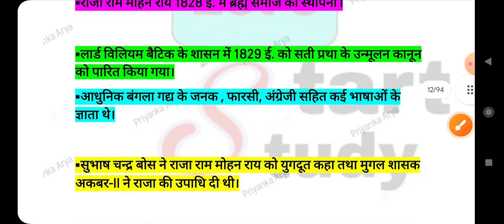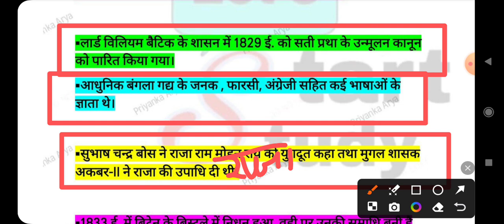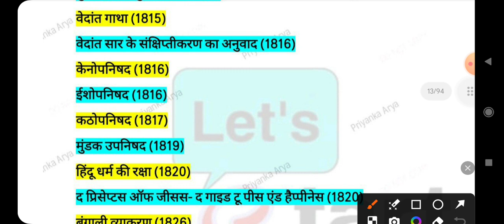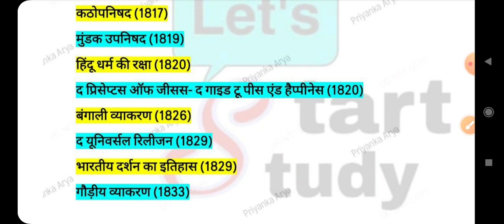gk 👍sscgdconstablestaticgk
• जीवन में सफल होना है तो इन पाँच बातों को दिमाग से निकाल दें -

▪️ लोग क्या कहेंगे ?
▪️ मुझसे नहीं होगा ।
▪️ मेरा मूड नहीं है ।
▪️ मेरी किस्मत खराब है ।
▪️ मेरे पास टाइम नहीं है ।

हर दिन एक नई सुबह होती है पर वह हम पर निर्भर करता है कि हम उस सुबह को एक अच्छे दिन में कैसे परिवर्तित करते

जो छात्र: छात्रां कोचिंग नहीं ले सकते वह हमारे फ़्री ग्रुप में जुड़ने के लिए

जो धधक रहे हैं दिन रात मेहनत की आग में वे सब भविष्य के सूर्य हैं अपने परिवार के...❤️

bpsc परीक्षा के लिए free notes के लिए telegram channel जॉइन कर ले

Polity की महत्वपूर्ण ncert सार 6 - 10 तक की बुक का सार वीडियो चैनल पर है देख लीजिए helpful लगे तो चैनल को subscribe कर लीजिए ncert सार की pdf अच्छे से पढ़ लीजिये वीडियो चैनल पर है helpful लगे तो चैनल को subscribe कर लीजिए
अपनी कलम से किस्मत लिखिए